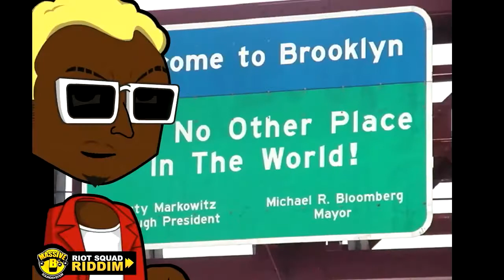Riot Squad Medley